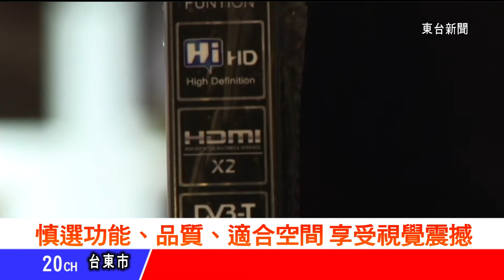台東新聞 20130109 慎選功能、品質、適合空間 享受視覺震撼.mpg